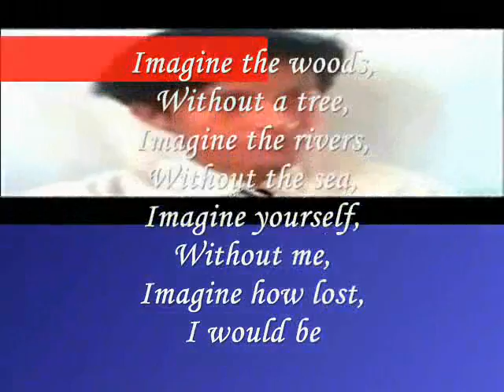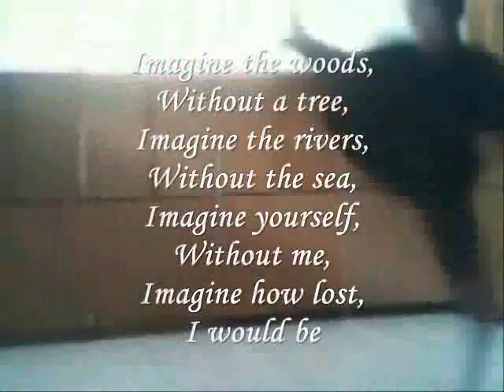Miftachul Wachyudi (Yudee) - Imagine -.Miftachul Wachyudi (Yudee)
do.
do so
Money is an excellent servant, but the host
very bad.